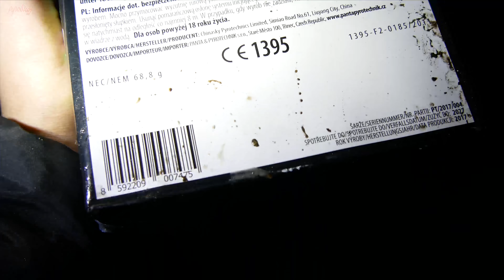PANTA XXL THUNDER ★ Cracklinginferno!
Wenn Dir dieses Video gefallen hat, freue ich mich
auf positives Feedback. Wenn nicht, kannst du Deine
Meinung und Verbesserungsvorschläge trotzdem
gerne hinterlassen. Vielen Dank! 😘

➽➽➽ SEHENSWERT
✓ Feuerwerk das ganze Jahr! Dein Online-Shop für Feuerwerk,
✓ Skype: pyrostuff

➽➽➽ MUSIK
♫ Introcard: LU2VYK - Hold On (feat. Madison Gold)
♫ Endcard: Ufo361 - Tiffany

➽➽➽ PYRO-STARTERPAKET
✘ Bester Gasbrenner
✘ Das passende Gas

✘ SD-Karte für 4K-Videos
✘ Normale SD-Karte
✘ Mobile Festplatte

✘ Große Powerbank
✘ Zubehör für Action Cams
✘ Mein PC

➽➽➽ ZUSATZINFOS
↪ Jedes Video wurde legal gedreht. Das heißt, dass die Artikel
in Ländern gedreht wurden, in denen es zu dieser Zeit gestattet
war zu zünden. Alles wurde von mir gefilmt und geschnitten!

↪ Die mit ✘ gekennzeichneten Links sind Amazon-Partnerlinks.
Ihr unterstützt mich dabei, wenn Ihr über diese Links einkauft.
Für Euch entstehen keine weiteren kosten!

↪ Dieses Video wurde mit Adobe Premiere Pro CC 2017 geschnitten. Außerdem habe ich Adobe Photoshop CC 2017 für die Bildbearbeitung verwendet.

↪ Das Copyright aller Videos liegt bei PyroStuff. Verwendung von dem auf diesem Kanal erstellten Material nur nach Anfrage erlaubt.